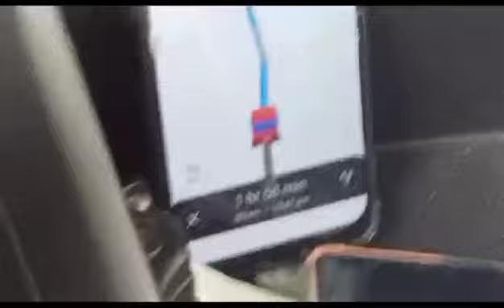noorani picnic cancel part 2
Video from Raheel Raza